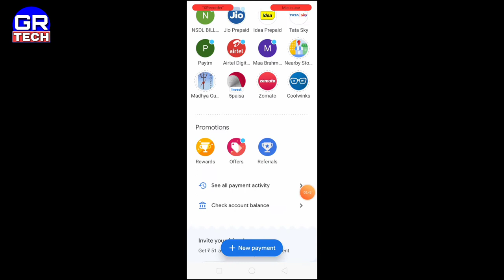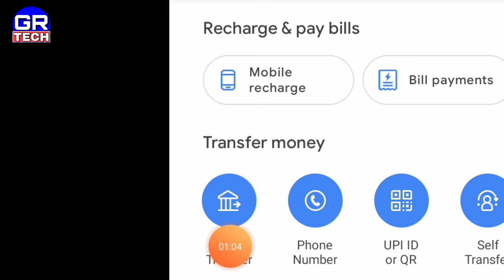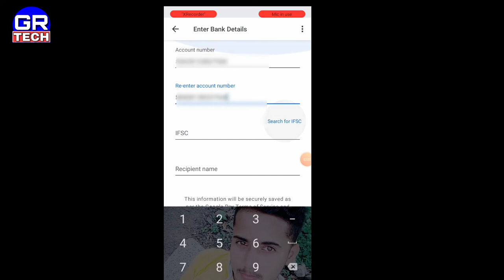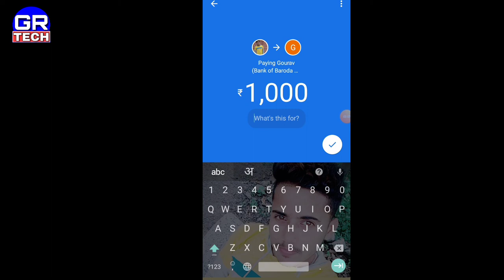Google Pay Se Paise Transfer Kaise Kare- How To Transfer Money From Google Pay To Bank Account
Hello Friends Is Video Me Mene Aapko Bataya Ki Kese Aap Google Pay Se Bank Account Me Paisa Bhej Sakte Hai Ya Kisi Bhi Bank Me Aap Google Pay Se Bank Me Paise Transfer Kar Sakte Hain.

Transfer Money To Bank Account From Google Pay.

- GR Tech